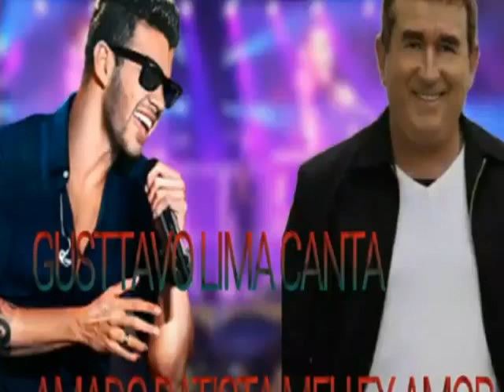Amado Batista Seresteiro Das Noites, Na Voz GUSTAVO LIMA.